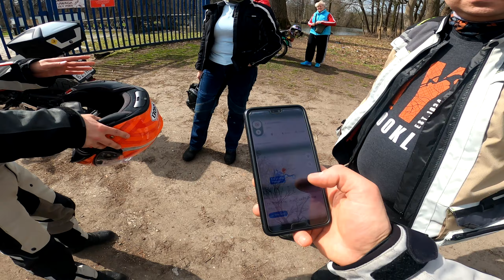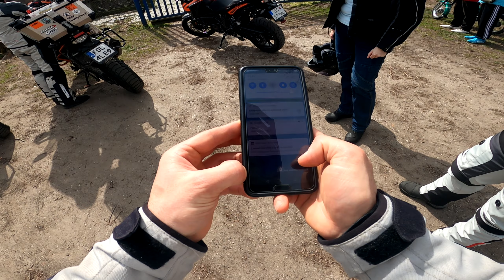KTM 1190 ADV and 1290 Podwrocławskie hulanki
Bike in this video: - KTM 1190 Adventure